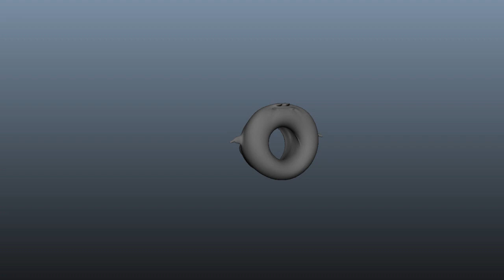Cat turning into a Torus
I wrote an algorithm to turn things into perfect toruses.